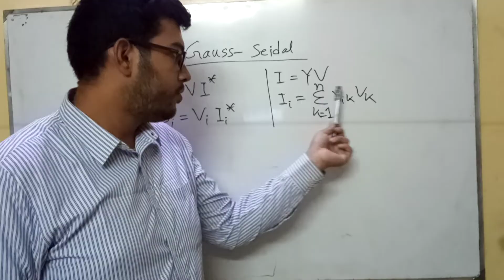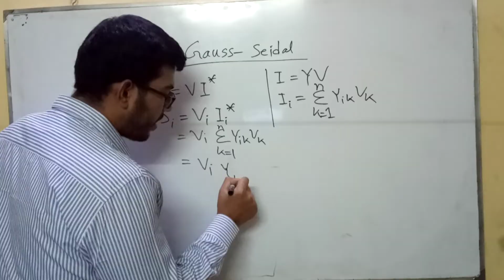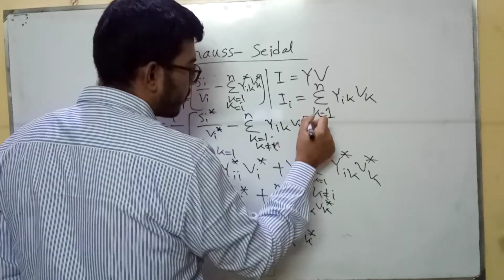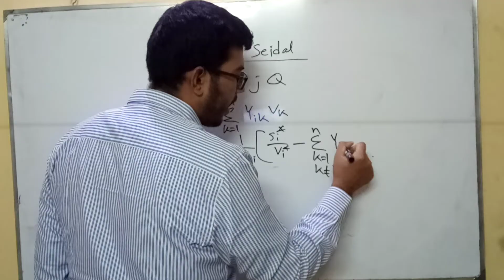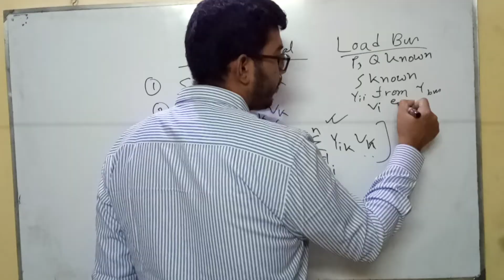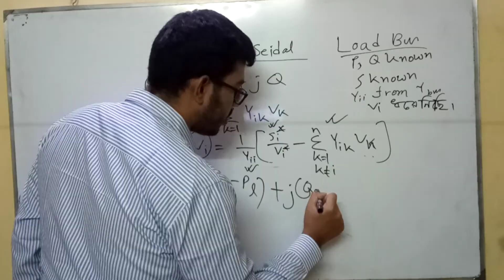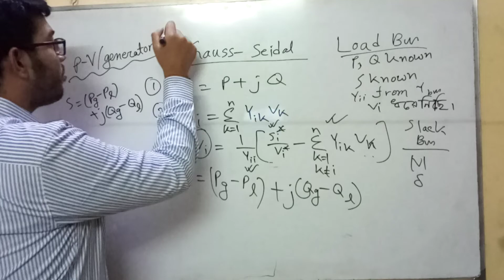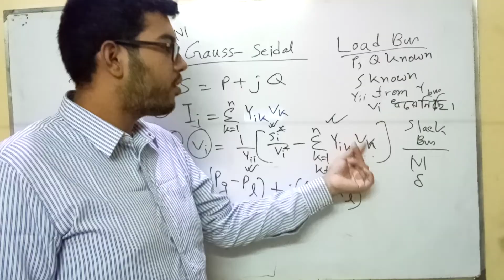Load Flow study using Gauss Seidal method Basics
This video is about what is Gauss Seidal Method and its applications and how to derive formula of Gauss seidal. The steps to solve a problem by Gauss-Seidal method.